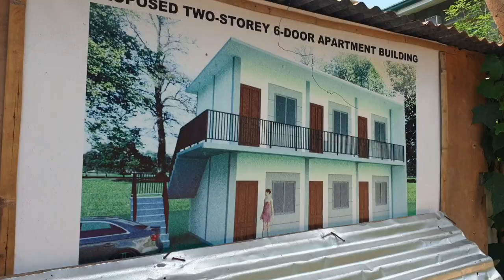Hollow Block Laying Begins | Apartment Building Vlog Ep 15 | Retired OFW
Hello mga Tangay (friends)! Here's our progress so far on our Apartment Project in Puerto Princesa, Palawan.